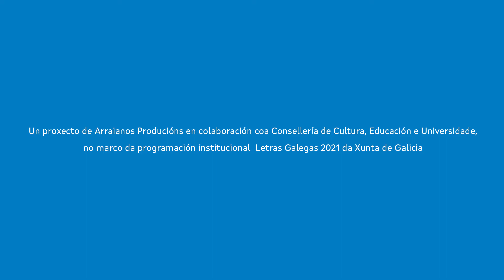Unha Palabra Para Xela - Chus Nogueira (Lectura)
No marco da programación institucional Letras Galegas 2021 a Secretaría Xeral de Política Lingüística pon en marcha a segunda edición do espazo audiovisual Unha palabra para..., en colaboración con Arraianos Producións e coas persoas participantes, co obxectivo de celebrar as Letras Galegas 2021 e de divulgar a vida a figura e a obra da autora homenaxeada, Xela Arias Castaño.

Unha palabra para Xela conta coa participación de académicos e académicas da lingua galega, familiares, amigos e amigos e tamén doutras persoas que tiveron relación coa autora. Cada un deles, elixe en cadansúa peza audiovisual unha palabra que destaca a calidade que, na súa opinión, mellor define a homenaxeada ou retrata un trazo persoal, faceta ou obra da autora que valora especialmente.

Así, nena, inconforme, transgresión, editora, intempestiva, independencia, alegría, exploradora, vangarda, magnética ou mestra son algúns dos termos que irán debuxando ao longo de 31 pilulas audiovisuais -unha por día ao longo do mes das Letras- un retrato colectivo, canda lecturas de fragmentos de poemas e textos da autoría da propia homenaxeada para conformar un retrato sinxelo e plural da autora arredor do 17 de maio.